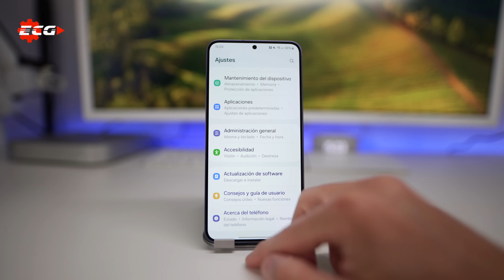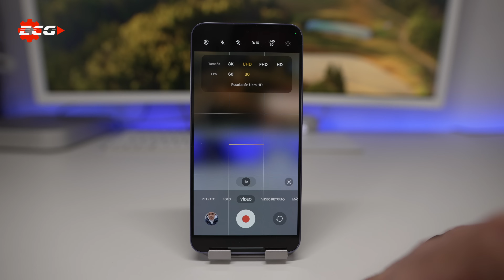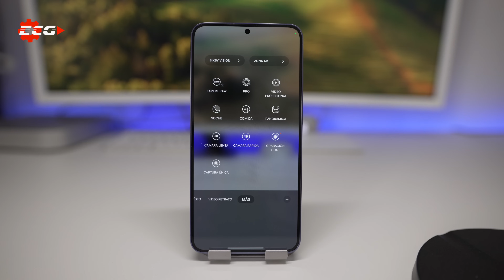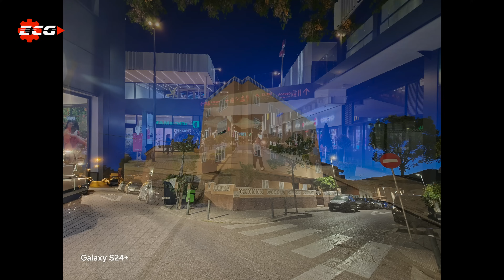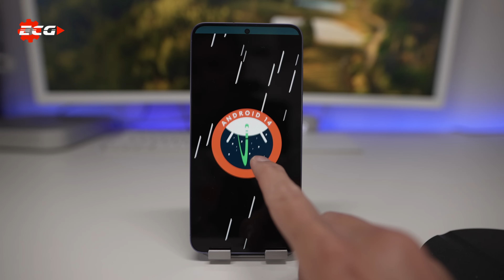Galaxy S24+ ¿se nota el NO llevar snapdragon?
Mi equipo:
📸 Sony a7s III
🖲️ Objetivo 20mm f1.4 Sigma
🖲️ Objetivo 16mm-50mm
🎤 Micro Rode Podmic
🛒 Elgato Wave XLR
🎤 Micrófono inalámbrico
🎤 Rode VideoMic NTG
⌚️ Reloj Amazfit T-rex 2
💡 Iluminación elgato
🖥️ Mac mini M2 Pro
Disco duro externo ssd
Trackpad 2
⌨️Teclado Apple